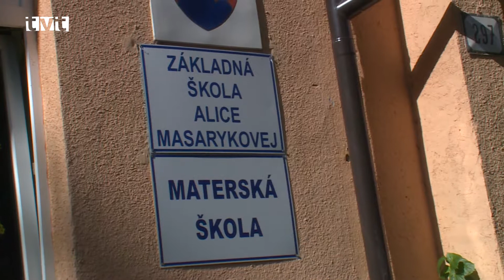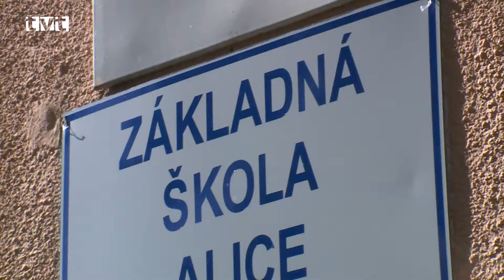Čestný názov pre ZŠ na Bystričke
V utorok (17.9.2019) popoludní na budove ZŠ na Bystričke slávnostne odhalili nové označenie školy. Škola odteraz ponesie čestný názov ZŠ Alice Masarykovej. Dcéra prvého československého prezidenta výraznou mierou prispela k vzniku školy v tejto obci, ktorá sa stala letným sídlom vtedajšieho prezidenta. Čestný titul, ktorý prevzala riaditeľka školy, udelilo Ministerstvo školstva, vedy a výskumu SR.